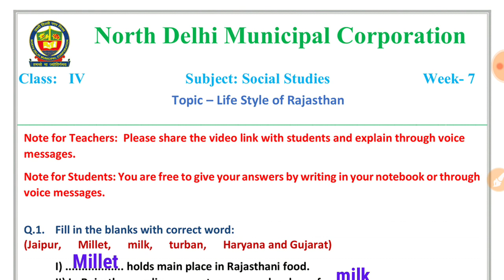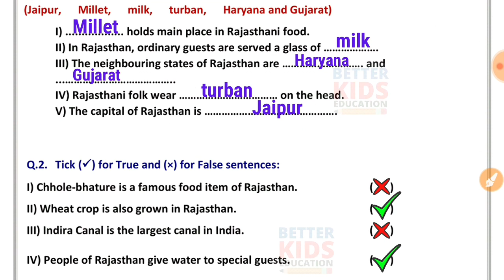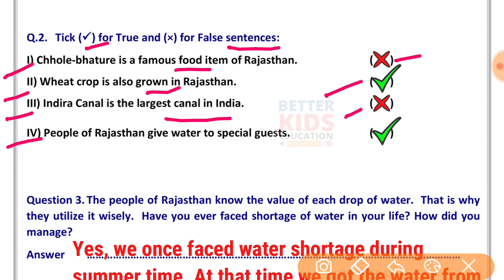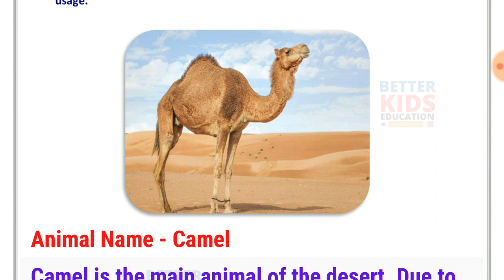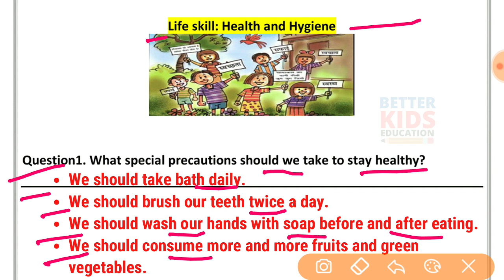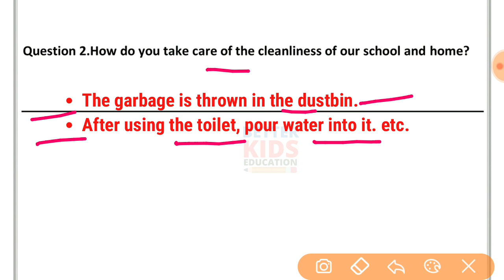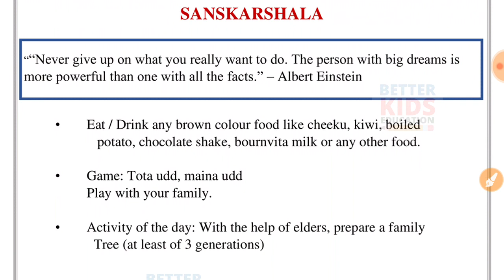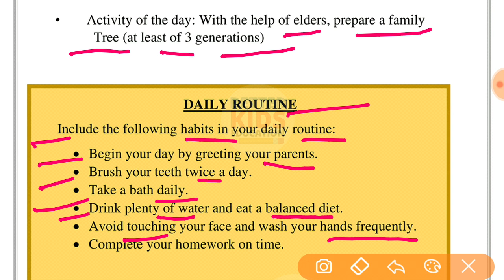NDMC Class 4 SST Week 7 Worksheet 7 (16/7/21) || worksheet 7 Class 4th sst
Week 7 SST Worksheet 7 Class 4 NDMC Social Studies Samajik Adhyayan सामाजिक अध्ययन कार्यपत्रक 7 उत्तर | Fully Solved
sst worksheet with solution week 7
NDMC Class 4th सामाजिक अध्ययन कार्यपत्रक 7 पाठ 4
NDMC Class 4 Worksheet 7 sst with solution